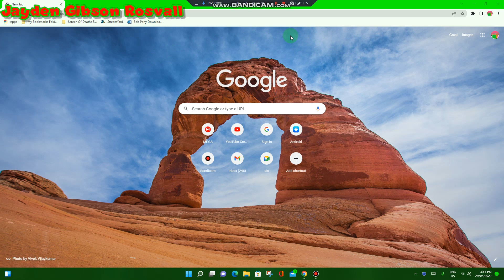(I'm Back) A long title in this description!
My Acer Aspire Z3771 Computer Continues Windows 11! And I Hope It Gets Downgraded To Windows 10 Soon!